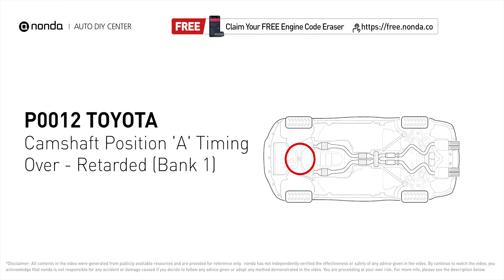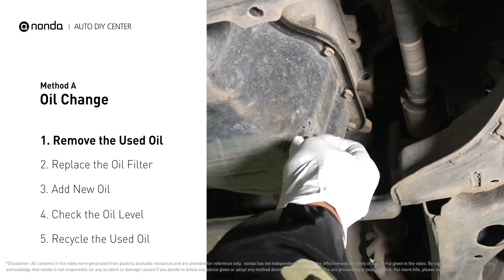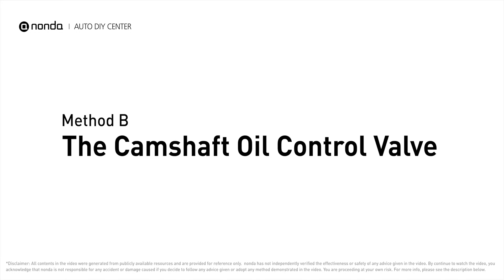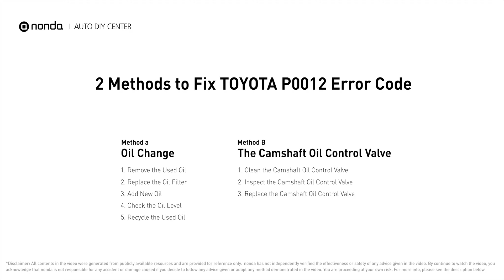How to Fix TOYOTA P0012 Engine Code in 4 Minutes [1 DIY Method / Only $19.45]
Claim your FREE engine code eraser

Engine Code P0012 Saving Repair Parts:
Oil Collection Pan
Socket Ratchet
Oil Filter
Engine Oil
Camshaft Oil Control Valve
Valve Cleaner

This video shows you How to Fix Engine Code TOYOTA P0012 in the easiest, quickest, and cheapest way. 2 practical solutions to fix the TOYOTA P0012 error code. 2 simple DIY solutions to repair TOYOTA P0012.

Engine Code TOYOTA P0012: Camshaft Position 'A' Timing Over - Retarded (Bank 1).
It indicates the ECM has determined that the intake camshaft timing for bank 1 is more retarded than  what the ECM has commanded it to be.
How to Oil Change. How to use Oil Collection Pan. How to Change the Oil Filter. How to replace engine oil. How to recycle engine oil. How to Check Oil Level. Tips and tricks for testing and replacing the Camshaft Oil Control Valve in your car and fixing code P0012. Tips and tricks for replacing The engine oil in your car and fixing code P0012.

Fix Engine Code TOYOTA P0012 Easy DIY Method A | Oil Change
1. Remove the Used Oil
2. Replace the Oil Filter
3. Add New Oil
4. Check the Oil Level
5. Recycle the Used Oil

Fix Engine Code TOYOTA P0012 Easy DIY Method B | The Camshaft Oil Control Valve
1. Clean the Camshaft Oil Control Valve
2. Inspect the Camshaft Oil Control Valve
3. Replace the Camshaft Oil Control Valve

The components displayed in this video are generic components that may not apply to all TOYOTA vehicles. Vehicle manufacturers may use manufacturer specific components that are different from the ones shown in this video.

0:00 What is TOYOYA P0012
0:41 Method A - Oil Change
2:53 Method B - The Camshaft Oil Control Valve
3:53 Claim a FREE Engine Code Eraser